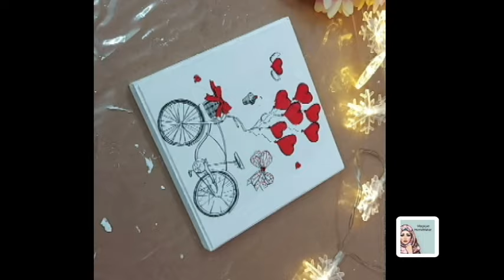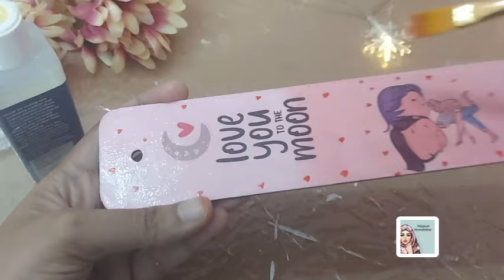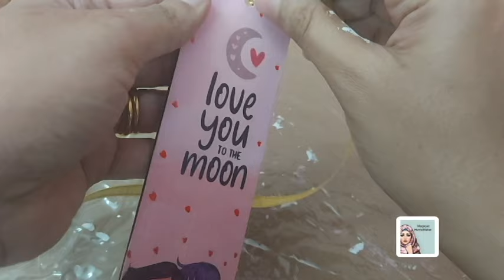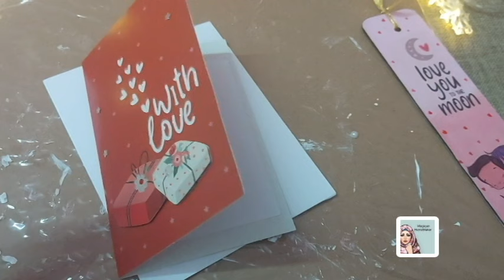Valentaine Day/ Gift Ideas / easy and simple to make/ Magique HomeMaker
Assalamu alaikum and Hi to my dear frds and family.

find  the  magic  with  Magique  HomeMaker
by
Nafiz Abuthagar